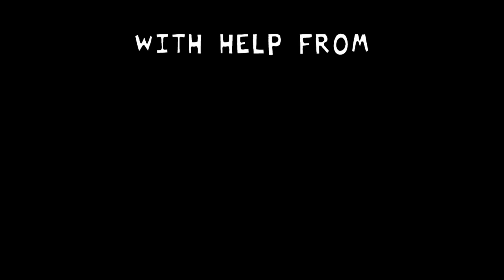VS Tricky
Ok so yknow the usual it contain swear stuff and all that stuff